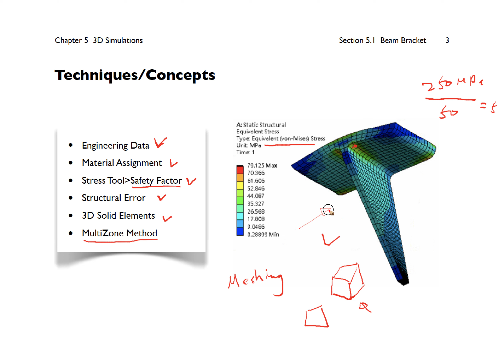CAE2021 05 03